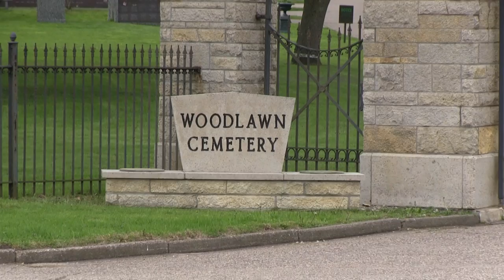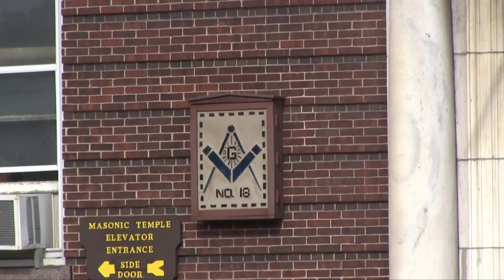Laird Norton & Winona State